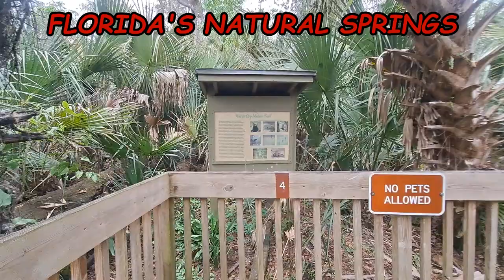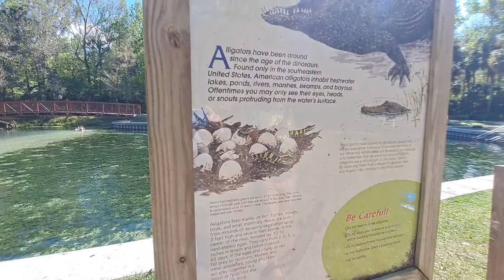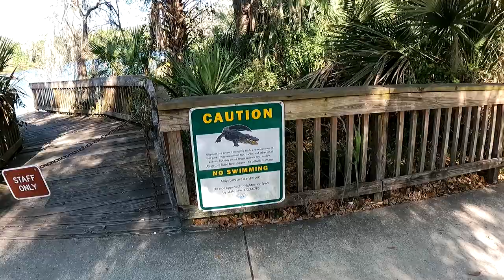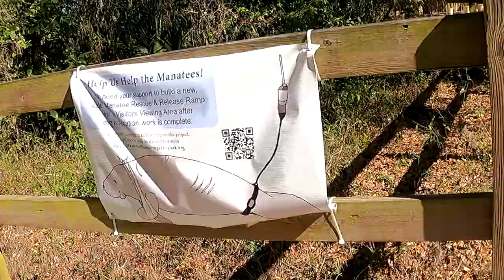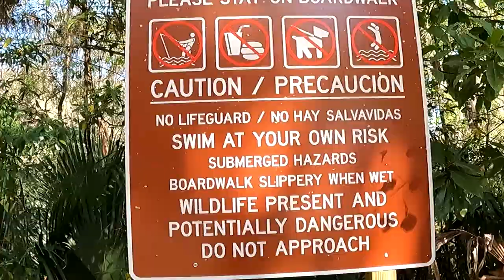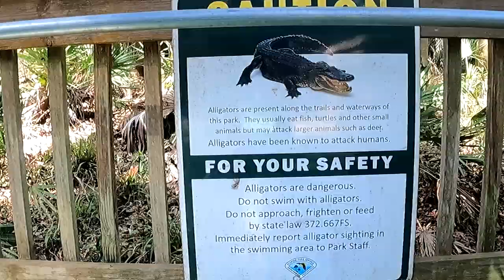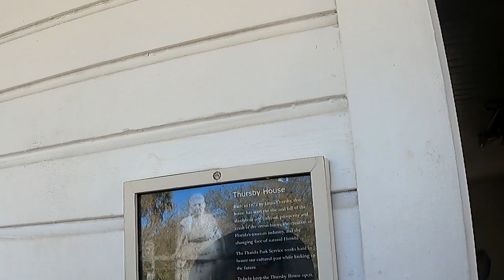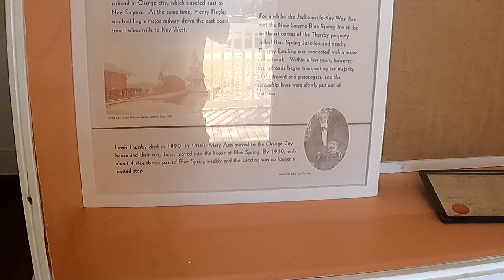Wekiva, Blue Spring, Florida Natural Springs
Blue Spring, Kelly Park, Wekiva Springs